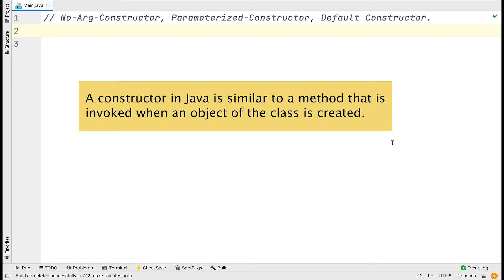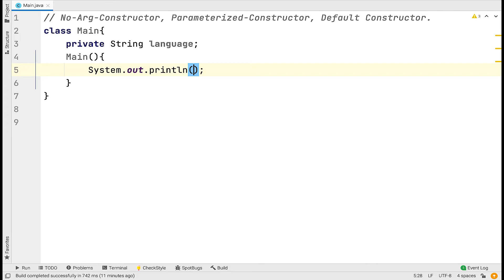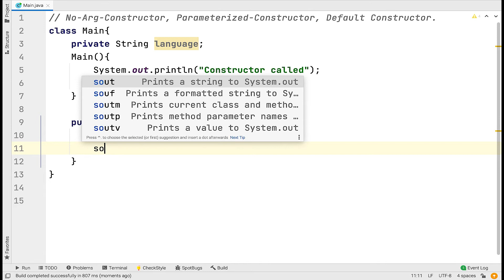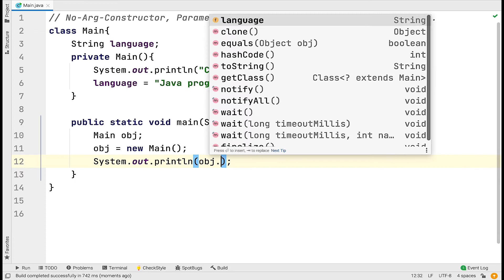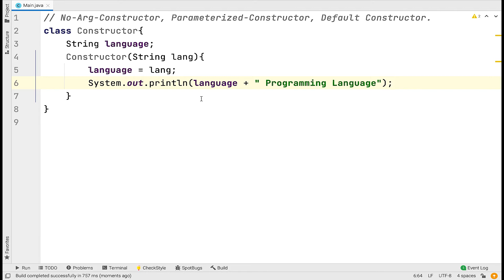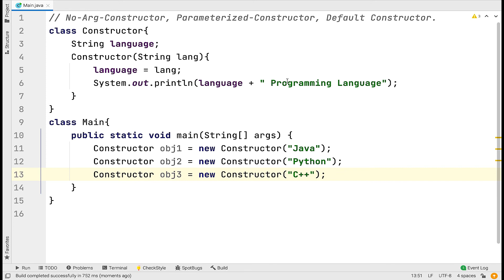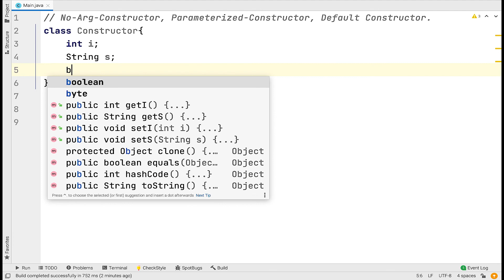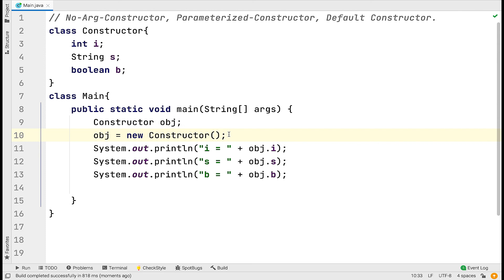Java Constructors || Tutorials #36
Java Constructors:
A constructor is a method that is automatically called when an object is
Initializing an Object with a Constructor created.
A constructor is a method that is automatically called when an instance of a class is created. Constructors normally perform initialization or setup operations, such as storing initial values in instance fields. They are called “constructors” because they help construct an object.
A constructor method has the same name as the class.

Notice that the constructor’s header doesn’t specify a return type—not even void. This is because constructors are not executed by explicit method calls and cannot return a value.

The method header for a constructor takes the following general format:
AccessSpecifier ClassName(Parameters...)

The Default constructor:
When an object is created, its constructor is always called. But what if we do not write a constructor in the object’s class? If you do not write a constructor in a class, Java automatically provides one when the class is compiled. The constructor that Java provides is known as the default constructor. The default constructor doesn’t accept arguments. It sets all of the object’s numeric fields to 0 and boolean fields to false. If the object has any fields that are reference variables, the default constructor sets them to the special value null, which means that they do not reference anything.
The only time that Java provides a default constructor is when you do not write your own constructor for a class.

No-Arg constructor:
A constructor that does not accept arguments is known as a no-arg constructor. The default constructor doesn’t accept arguments, so it is considered a no-arg constructor. In addition, you can write your own no-arg constructor.